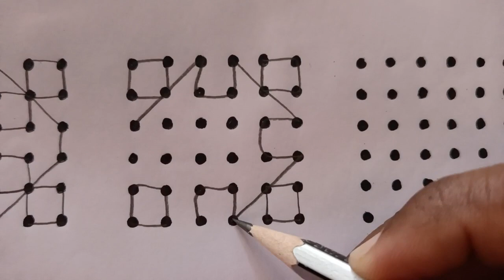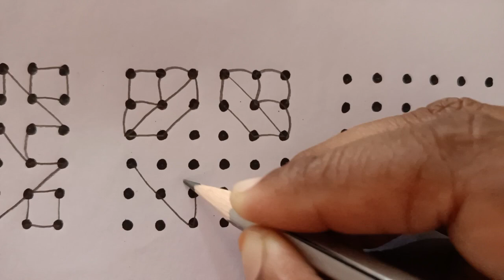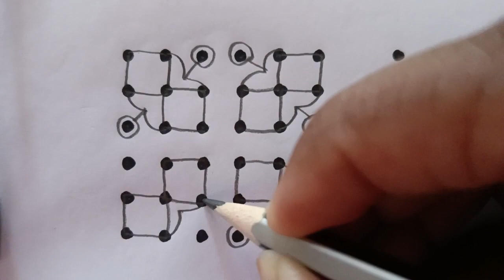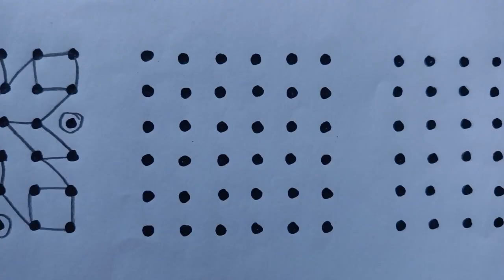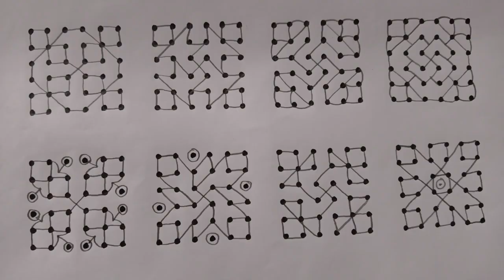Friday special kolam💐 6*6 dots Rangoli designs🌺simple muggulu🌹easy kolam💐festival kolam🌺dots kolam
simpleasy rangoli

Latest Muggulu

Simple Muggulu

Easy muggulu

Amazing Muggulu

Easy Muggulu

Simple Muggulu

Simple Muggulu

Easy muggulu

Amazing Muggulu

Easy Muggulu

Simple Muggulu

Daily muggulu

Muggulu designs

Rangoli designs

simpleasy rangoli

Latest Muggulu

Simple Muggulu

Easy muggulu

Amazing Muggulu

Easy Muggulu

Simple Muggulu

Amazing Muggulu

Easy Muggulu

Simple Muggulu

Daily muggulu

Muggulu designs

Rangoli designs